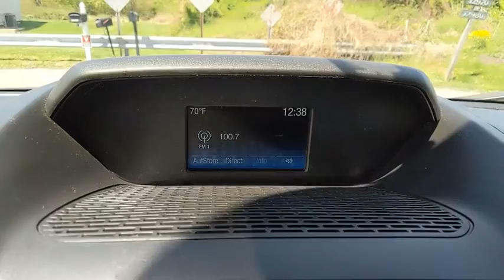2017 Ford Transit-150 Baltimore, Columbia, Frederick, Catonsville, Clarksville, MD CC3066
Shadow Black U 2017 Ford Transit-150 available in Baltimore, Maryland at Car Corp of Maryland. Servicing the Columbia, Frederick, Catonsville, Clarksville, MD area.

Recent Arrival! *BACKUP CAMERA*, *CLEAN CAR FAX*, *NON SMOKER*, *100% APPROVAL*, *MARYLAND STATE INSPECTED*, HAS BIN PACKAGE , HAS LADDER RAKS , THIS ONE IS READY TO BE PUT ON THE JOB SITE . 2017 Ford Transit-150 Oxford White RWD 6-Speed Automatic with Overdrive EcoBoost 3.5L V6 GTDi DOHC 24V Twin TurbochargedbrAwards:br * 2017 KBB.com Brand Image Awards * 2017 KBB.com 10 Most Awarded BrandsbrAt Car Corporation of Maryland, we believe in providing our customers with an extraordinary buying experience, quality vehicles and an unforgettable sales process. When you visit us, you will find a diverse inventory; including trucks, cars, SUVs, vans such as Ford, Chevrolet, Chrysler and imported vehicles like BMW, Lexus, Toyota, Mercedes to name a few.